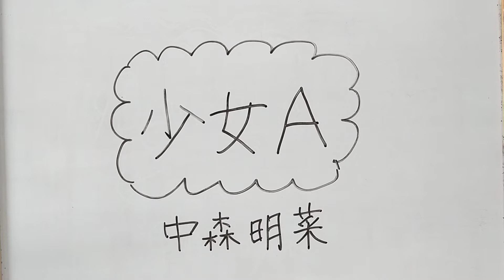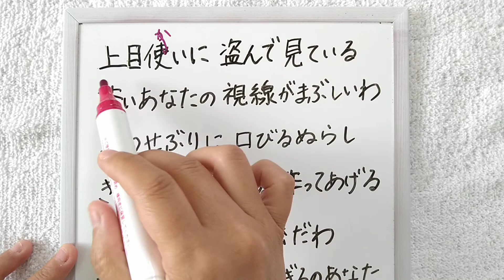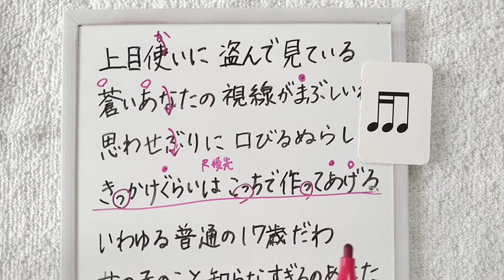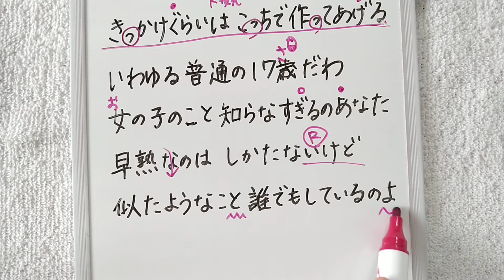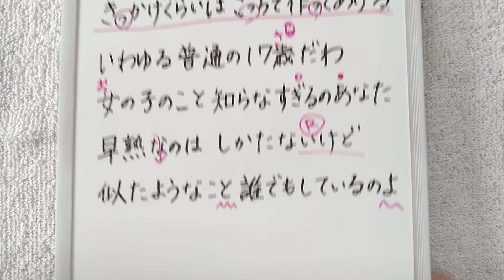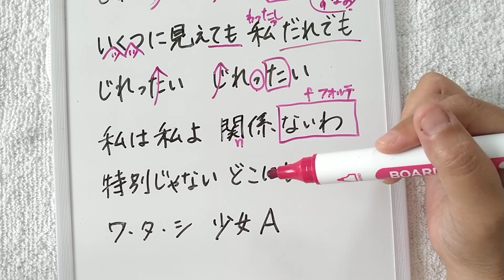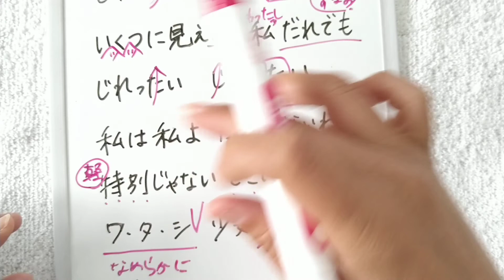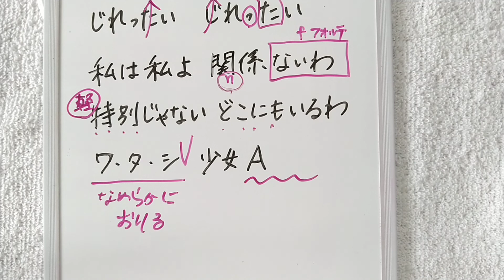少女A/中森明菜👧上手な歌い方のコツ【ボイトレ】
編集なしで撮っておりますのでお見苦しい部分がありましたらごめんなさい💦

ミックスボイスを出すための口の開け方、リズム感、ソルフェージュなど、上達に必要な耳を鍛えるレッスン内容です。

🌳少女A/中森明菜
人気曲らしいですが…これ本当に皆さんカラオケで歌ってますか？
歌ってる方を見たことないので曲の取り合いにならなくて良いですね😊

(^O^)❤️

　　　　　　　　　　☆ﾟ.*･｡ﾟ☆ﾟ.*･｡ﾟ☆ﾟ